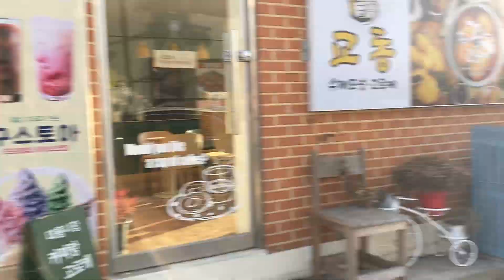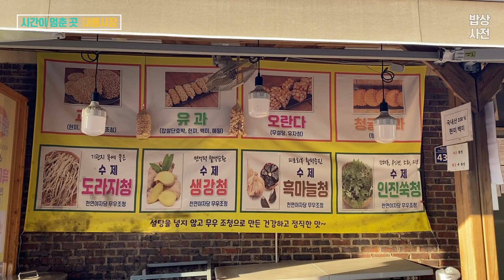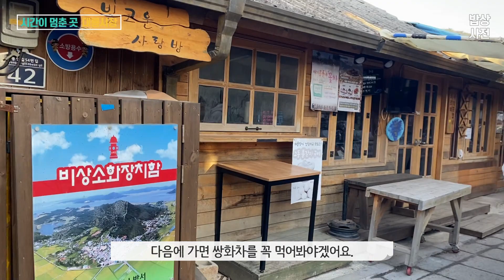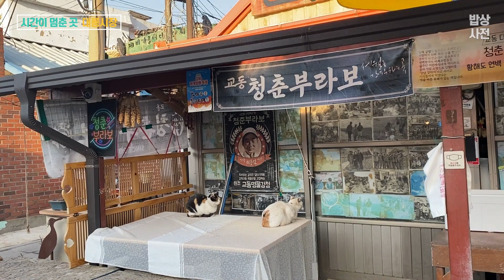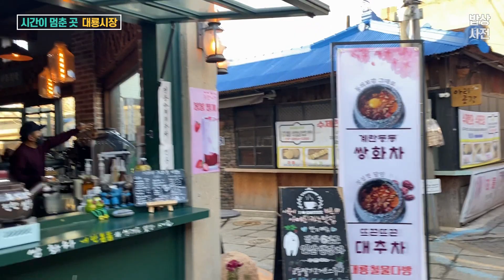[K-travel🚙] 강화도(2) - 강화 교동도 (대룡 시장) - 교동도 시간 여행 - 실향민이 두고 간 풍경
인천 강화도에서 (교동 대교)를 건너면 (교동도)로 들어갈 수가 있어요.
현재 교동도 전 구역에는 민간인 출입통제선이 설정되어 있어요.
검문소에서 임시 출입증을 받으면 들어갈 수 있습니다.

갈 때는 마냥 재미있을 생각만 하니 즐겁기만 하였는데요.. 다녀와서 살펴보니 교동도는 6.25 때 피난민들이 남북 분단으로 고향으로 돌아갈 수 없게 되면서 시장 문화를 정착시켰다고 합니다.

시간이 멈춘 곳이라는 (대룡시장)에는 옛날 감성이 가득했습니다.
조용조용하니 저는 이곳이 따뜻했어요.
동네의 특성상 오후 6시면 시장이 문을 닫고,
저녁 7시면 식당도 문을 닫습니다.

돌아오는 길의 노을이 참 멋진 곳입니다.
한 번쯤은 꼭 다녀오시길 추천합니다.
감사합니다.

(교동 대룡리 시장)
인천 강화군 교동면 교동남로 35

If you cross (Gyodongdaegyo Bridge) from Ganghwa Island in Incheon, you can enter (Gyodongdo Island).
Currently, civilian access control lines are established in all areas of Gyodongdo Island.
You can enter if you get a temporary pass at the checkpoint.

When I went, I just thought about having fun, so I was just having fun. After visiting, Gyodongdo Island established a market culture as refugees were unable to return to their hometowns due to the division of the two Koreas during the Korean War.

The place where time stopped (Daeryong Market) was full of old sensibilities.
I felt warm here because it was quiet.
Due to the nature of the neighborhood, the market closes at 6 p.m.,
The restaurant is also closed at 7 p.m.

The sunset on the way back is a wonderful place.
I recommend you to go there at least once.

(Kyodong Daeryong-ri Market)
35, Gyodongnam-ro, Gyodong-myeon, Ganghwa-gun, Incheon

Si cruzas el puente Gyodongdaegyo desde la isla Ganghwa en Incheon, puedes entrar (Isla Gyodongdo).
Actualmente, se establecen líneas civiles de control de acceso en todas las áreas de la isla de Gyodongdo.
Pueden entrar si tienen un pase temporal en el puesto de control.

Cuando fui, pensé en divertirme, así que me estaba divirtiendo. Después de visitarla, la isla de Gyodongdo estableció una cultura de mercado ya que los refugiados no podían regresar a sus pueblos nativos debido a la división de las dos Coreas durante la Guerra de Corea.

El lugar donde se detuvo el tiempo (Mercado Daeryong) estaba lleno de viejas sensibilidades.
Me sentí caliente aquí porque estaba tranquilo.
Debido a la naturaleza del barrio, el mercado cierra a las 18.00 horas,
El restaurante también está cerrado a las 19.00 horas.

El atardecer en el camino de regreso es un lugar maravilloso.
Te recomiendo que vayas al menos una vez.
- Gracias, gracias.

(Mercado Kyodong Daeryong-ri)
35, Gyodongnam-ro, Gyodong-myeon, Ganghwa-gun, Incheon

Jika Anda menyeberang (Jembatan Gyodongdaegyo) dari Pulau Ganghwa di Incheon, Anda dapat masuk (Pulau Gyodongdo).
Saat ini, jalur kontrol akses sipil didirikan di semua wilayah Pulau Gyodongdo.
Anda dapat memasukkan jika Anda mendapatkan izin sementara di pos pemeriksaan.

Ketika aku pergi, aku hanya berpikir tentang bersenang-senang, jadi aku hanya bersenang-senang. Setelah berkunjung, Pulau Gyodongdo membentuk budaya pasar karena pengungsi tidak dapat kembali ke kampung halaman mereka karena pembagian kedua Korea selama Perang Korea.

Tempat di mana waktu berhenti (Pasar Daeryong) penuh dengan kepekaan lama.
Aku merasa hangat di sini karena itu tenang.
Karena sifat lingkungan, pasar tutup jam 6 sore,
Restoran ini juga tutup jam 7 malam.

Matahari terbenam dalam perjalanan pulang adalah tempat yang indah.
Saya sarankan Anda untuk pergi ke sana setidaknya sekali.
Terima kasih.

(Pasar Kyodong Daeryong-ri)
35, Gyodongnam-ro, Gyodong-myeon, Ganghwa-gun, Incheon

从仁川江华岛经过（桥东大桥）就可以进入（桥东岛）。
目前,在乔东岛所有地区都设置了民间出入管制线。
在检查站拿到临时通行证就可以入场了。

我去的时候只想好好玩，所以很开心。 访问后,6·25战争当时,由于南北分裂,难民们无法回到故乡,教东岛形成了市场文化。

时间静止的地方(大龙市场)充满了旧情怀。
因为这里很安静，所以感觉很暖和。
由于附近地区的特点，市场下午6点关门，
餐厅也于下午7点关门。

回来的路上夕阳西下是个绝佳的地方。
我建议你去那里至少一次。
谢谢。

（校洞大龙里市场）
仁川广域市江华郡校东面校洞南路35号

仁川江華島から(校洞大橋)を渡れば(校洞島)に入ることができる。
現在、校洞島のすべての地域に民間人出入統制線が設置されている。
検問所で臨時パスを取得すれば入場できます。

私は行った時、ただ楽しもうと思っていたので、ただ楽しんでいました。 校洞島は訪問後、6·25戦争当時、南北分断で難民たちが故郷に帰ることができず、市場文化を定着させた。

時間が止まった場所(大龍市場)は昔の感性でいっぱいだった。
ここは静かだったので暖かく感じました。
近隣の特性上、午後6時に閉店し、
レストランも午後7時に閉店します。

帰りの夕日は素晴らしい場所です。
一度は行ってみることをおすすめします。

（校洞大龍里市場）
仁川広域市江華郡校洞面校洞南路35番地